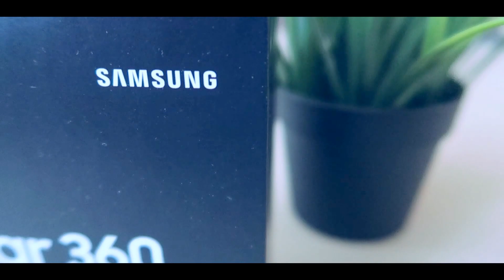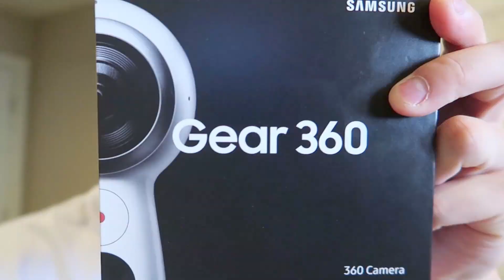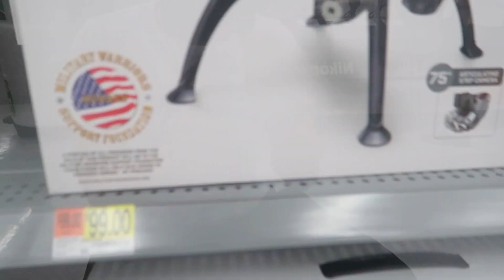[ENDED] GIVEAWAY! *UPDATED 10/9/17*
Following my social medias below are a plus and a bonus though!

I will pick the winner through youtube comments, so comment, comment, comment, and comment!